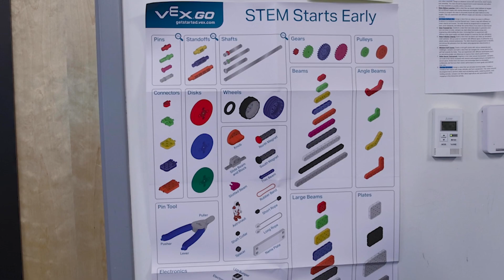Woodland Hills Implements STEM Curriculum, Thanks to VEX Robotics!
VEX Robotics Director of Educational Studies, & author of “What STEM Can Do For Your Classroom” Jason Mckenna, visits our Woodland Hills Opportunity Camp to chat about the importance of STEM education & the implementations within the Woodland Hills School District. Mckenna oversees the development & classroom integration of the VEX Robotics curriculum, ensuring VEX Robotics STEM solutions meet educational standards while providing necessary tools and resources to produce a successful learning environment, such as our own at Woodland Hills.

Follow Woodland Hills School District Central Administration on Social Media!

Check out Jason Mckenna’s book “What STEM Can Do for Your Classroom: Improving Student Problem Solving, Collaboration, and Engagement, Grades K–6 (Supplement your teaching with field-tested strategies.)”